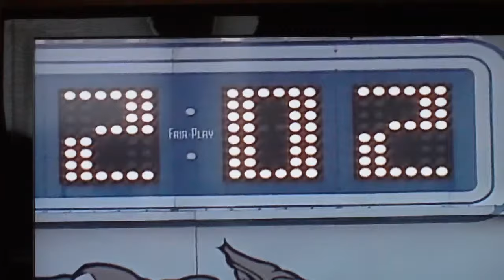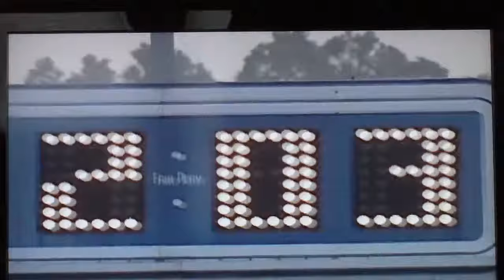louisville cardinals VS Kentucky wildcats with Tim Couch part 6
louisville cardinals VS Kentucky wildcats with Tim Couch